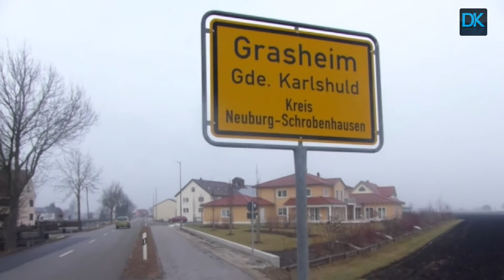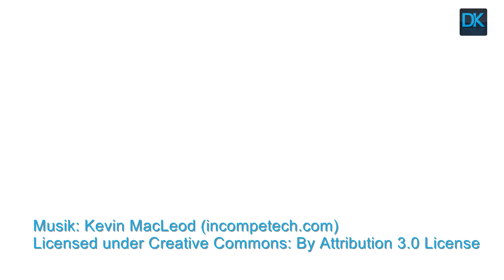Kennen Sie... Grasheim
Es sind Orte, die es nur selten in die Schlagzeilen schaffen. Wir stellen sie vor. Heute: Grasheim